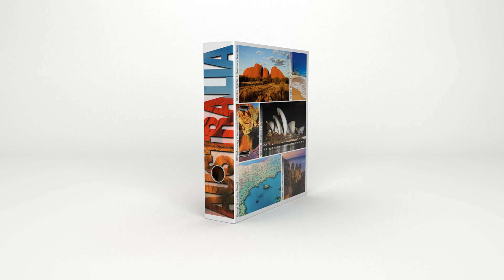Ordner Herma 7006-1 Australien Globetrotter, Karton, A4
• Mit Glanzfolie veredelte Außenseite
• Bunte Motive bringen Farbe ins Büro
• Mit metallgefasstem Griffloch
• Hebelmechanik mit Druckniederhalter
• Raumsparschlitze zur platzsparenden Archivierung
Merkmale:
Format: A4
Ausführung: breit
Farbe: mit Motiv
Material: Karton
weitere Produktinformationen:
Oberflächenmaterial (außen/innen): Papier mit Glanzfolie veredelt / Papier
Optik (außen/innen): Australien / bedruckt
Rückenbreite: 7cm
Rückenschild: ohne Rückenschild